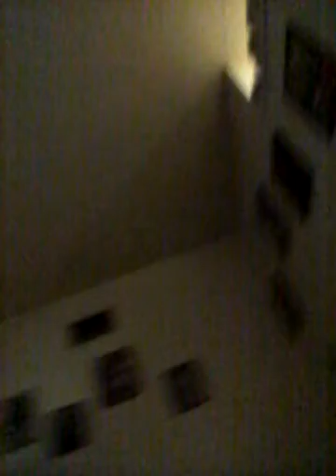Eating toxic waste at once